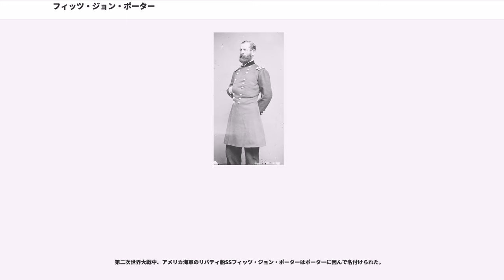フィッツ・ジョン・ポーター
フィッツ・ジョン・ポーター（、1822年8月31日-1901年5月21日）は、アメリカ陸軍の職業軍人であり、南北戦争の時は北軍の将軍だった。第二次ブルランの戦いでの行動とそれに続く軍法会議で最も良く知られている。

ポーターは南北戦争の初期段階では良く働いていたが、その軍歴は政治的な競争相手に訴えられた議論の多い裁判によって破滅させられた。その後ほぼ25年間も貶められた評判の回復に熱心に働きかけを続け、最後は軍人として復帰された。

ポーターはニューハンプシャー州ポーツマスで生まれた。その家系はアメリカ海軍への従軍で著名であり、ウィリアム・D・ポーター、デイビッド・ディクソン・ポーターおよびデヴィッド・ファラガットは従兄弟だった。それでもポーターはアメリカ陸軍での経歴を求めた。1845年に陸軍士官学校を41人の同期士官候補生のうち8番目の成績で卒業し、第4アメリカ砲兵連隊の名誉少尉に任官された。

ポーターは1846年6月18日に少尉、1847年5月29日に中尉に昇進した。米墨戦争に従軍し、モリノ・デル・レイの戦いで示した勇敢さで1847年9月8日に大尉に名誉昇進した。9月13日のチャプルテペクの戦いで負傷したが、そのことで少佐への名誉昇進を果たした。

メキシコとの戦争が終わると、ウェストポイント（陸軍士官学校）に戻り、1849年から1853年まで騎兵と砲兵の教官になり、その後1855年まで士官学校校長の助手になった。1856年には西部方面軍で総務局長補としてカンザス州レブンワース砦に勤務し、その6月に大尉に名誉昇進した。1857年から1858年は、後のアメリカ連合国軍大将のアルバート・ジョンストンの下で仕え、そのモルモン教徒に対する遠征に参加した。その後、1860年遅くまでサウスカロライナ州チャールストン港の防衛を検査して再編成し、続いて、アメリカ合衆国から脱退したテキサス州で軍関係者の撤収を手伝った。

南北戦争が始まると、ポーターはペンシルベニア方面軍の参謀長と総務局長補となったが、その後直ぐの1861年5月14日に第15歩兵連隊の大佐に昇進し、3日後には准将に昇進した。8月28日にはジョージ・マクレラン少将の下に新しく作られたポトマック軍で師団指揮官を任された。間もなくポーターはマクレランの信頼される助言者かつ忠実な友人になったが、この間もなく議論を呼ぶことになる司令官との交友はポーターの軍歴にとっては災いをもたらすもとになった。
ポーターは半島方面作戦の開始時点でその師団を率い、ヨークタウンの包囲戦での戦闘に参戦した。マクレランは暫定軍団を2つ創設し、ポーターは第5軍団の指揮を割り当てられた。七日間の戦いのとき、特にゲインズミルの戦いで、防御戦における才能を示した。
マルバーンヒルの戦いでは、指導的役割も演じた。半島におけるその功績によって1862年7月4日に志願兵の少将に昇進した。

ポーター軍団は北バージニア方面作戦にあったジョン・ポープ少将の支援に派遣されたが、この任務ではポープ個人を批判し、明け透けに異議を申立て不平を唱えた。第二次ブルランの戦いの時の1862年8月29日、ポーターは南軍北バージニア軍の左翼、ストーンウォール・ジャクソン少将部隊の側面と後方を攻撃するよう命じられた。ポーター軍団は南軍J・E・B・スチュアート少将の騎兵遮蔽隊に遭遇したドーキンズブランチで停止した。8月29日、ポープから南軍の右手（ポープはストーニーリッジのジャクソン軍の右手と考えていた）への攻撃を指示する伝言を受けたが、同時に隣接するジョン・F・レイノルズ少将の師団との接触を維持するよう指示もあり、解決できない命令の矛盾だった。ポープは明らかに南軍のジェイムズ・ロングストリート少将の右翼が戦場に到着したことに気付いておらず、ジャクソン軍の陣地を包み込むという提案はロングストリートの大きな部隊と衝突する自殺行為になるところだった。ポーターはロングストリート軍が直ぐ前にいるという情報を得たので攻撃をしないという選択をした。

8月30日、ポープは再度側面攻撃を命令し、ポーターはその命令に従うことを躊躇した。ポーターの第5軍団がジャクソン軍の右手に向かって攻撃すれば、それは自隊（さらには北軍全軍の）側面をロングストリートの待機している部隊に曝すことだった。約30,000名の南軍がポーターの5...